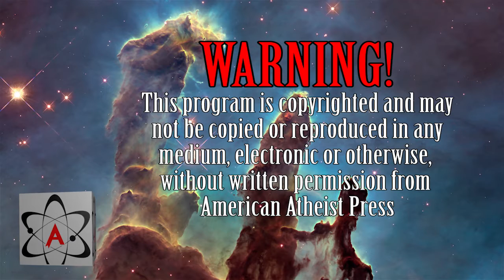Rebecca Williams: From Latin-Mass Catholic to Darwinian Skeptic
An interview with Rebecca Williams, who explains how she was home-schooled as an ultra-fundamentalist Latin-Mass Catholic, started a FaceBook “blog” attempting to prove Catholicism is true and evolution is false, came to accept the truth of human evolution by reading books written by Christian evolutionists after rejecting books on evolution by Atheist authors, and realized that the god of the Catholics could not exist. The “Problem of Evil” is discussed, not only in terms of the doctrine of Original Sin and the illusory “Free Will” accorded to people by Catholic theology, but also in terms of the natural evil involving the suffering of animals such as the sharp-ribbed newt. Rebecca’s blog URL is “completehistory.me”.